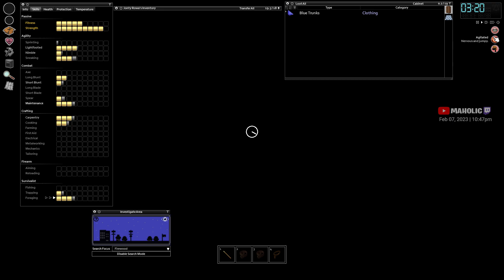Project Zomboid ✅➡️Gameplay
Game Seed :

🔵 Mods 🔵

🔵 Chapters 🔵

00:00:00 Introduction -
00:00:30 Project Zomboid✅ ➡️ Gameplay
 🔵 Support Me  🔵

 🔵 Social Contact(s)  🔵

🔵 About Project Zomboid from Steam 🔵

Project Zomboid is the ultimate in zombie survival. Alone or in MP: you loot, build, craft, fight, farm and fish in a struggle to survive. A hardcore RPG skillset, a vast map, a massively customisable sandbox and a cute tutorial raccoon await the unwary. So how will you die? All it takes is a bite…